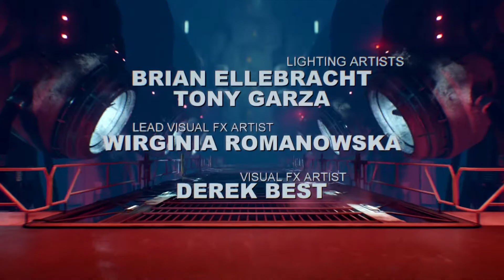DOOM (2016) | The Well! (Greek Gameplay | Part 12 - Finale)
Το DOOM® επιστρέφει ως μια βάναυσα διασκεδαστική και προκλητική εμπειρία σύγχρονου shooter. Δαίμονες δίχως έλεος, απίστευτα καταστρεπτικά όπλα, και η γρήγορη κίνηση του παιχνίδιού παρέχουν τη βάση για μια έντονη FPS μάχη!

Levels played in this episode:
13. Argent D'Nur (The Well)

Uzerhole - Greek Gamer
Greek Gaming Channel ?